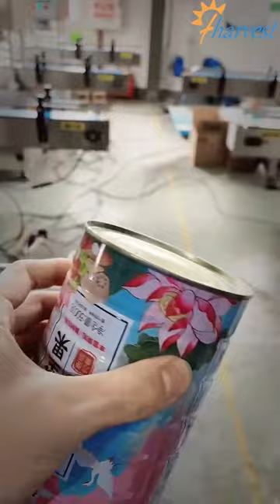Automatic food tin can seamer machine, Tin can seaming machine, Round can